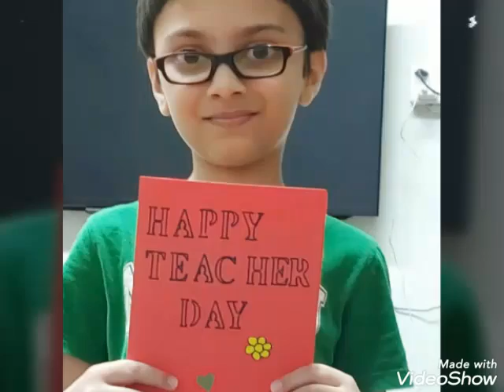Happy teacher's day 💁